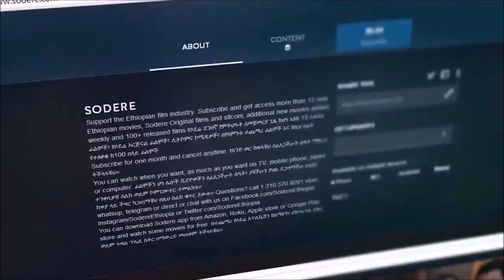Ethiopia: በተኙበት የቀሩት 2-ኢትዮጵያዉያን እና የወንድማችን ቴዎድሮስ ግርማ ጥሪ [ታምሩ አለሙ ከአሜሪካ።] /መሴ ሪዞርት/